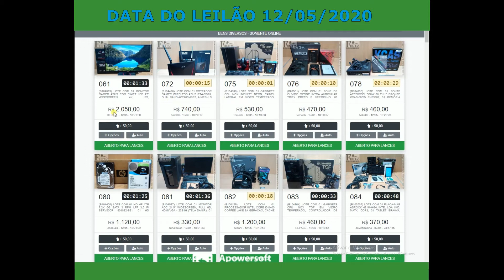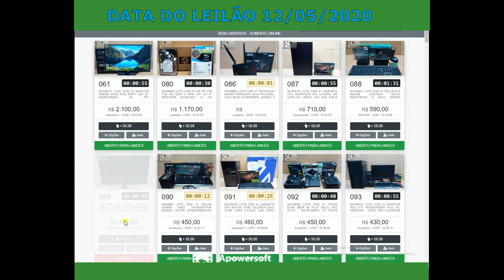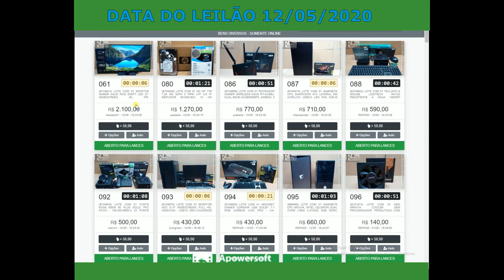PRIMEIRA PARTE DO LEILÃO DE MONITORES E COMPUTADORES